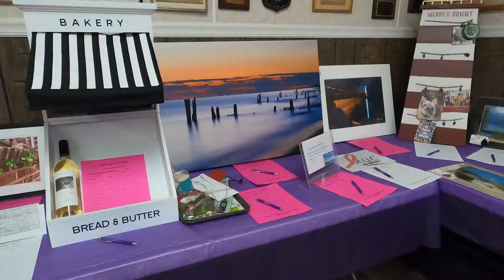Snowshoe Stampede Fundraising Event for Stomp out Cancer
We were primarily competing on the Manistee Beverage Company bar-tending team to raise money towards the Stomp out Cancer fund.
But also grabbed some fun footage with the GoPro :)

Manistee Media
a socially focused media company
specializing in small business marketing and social media account management.